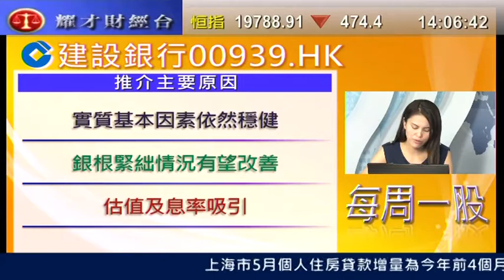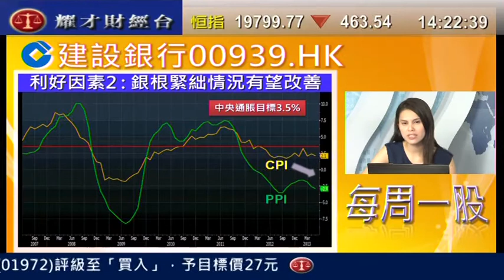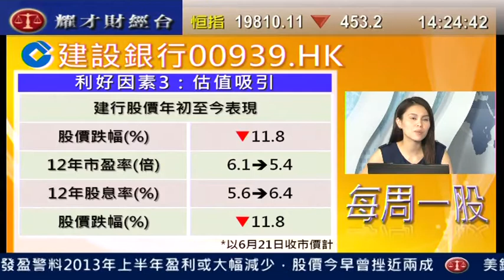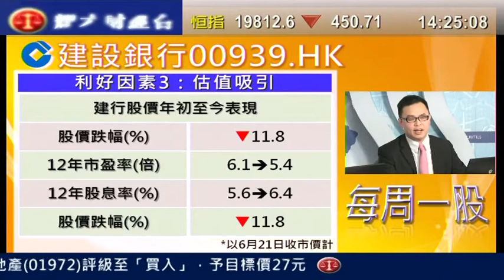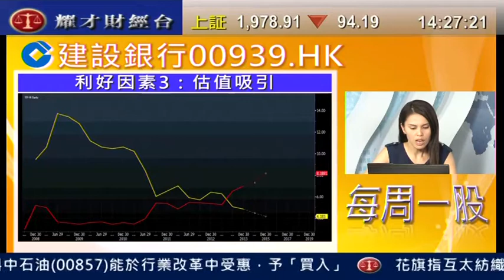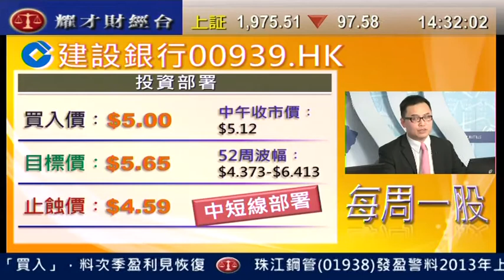耀才財經台 每周一股 謝美琪 譚智樂「每周一股：建設銀行(0939)」